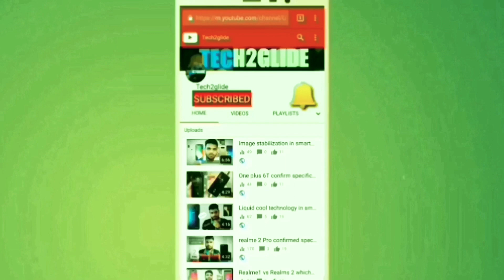Realme 3 Pro unboxing & full review in hindi camera battery and performance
Namaskar dosto is video main Maine aapse realme 3 pro ke baare me baat ki hai aur aapko batya hai ki realme 3 pro ke specs launch aur price dosto bahut hi accha mobile aapko pasand aayega aur video bahut acchi bani hai🔥